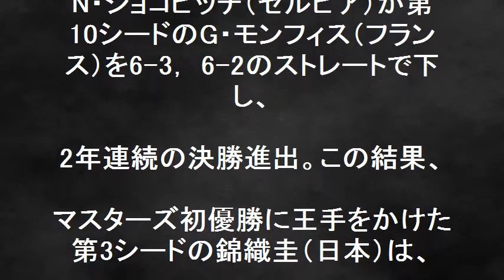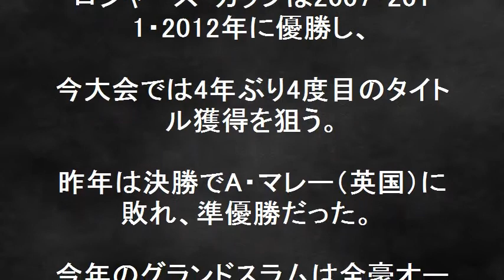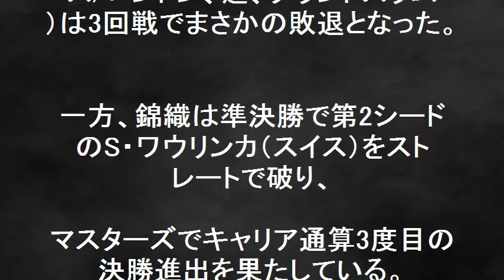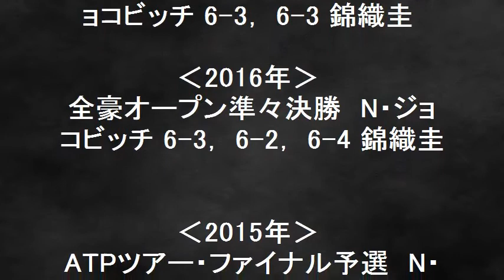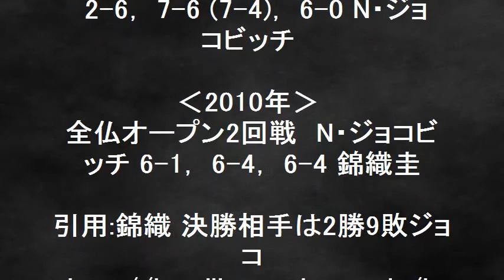速報！ロジャーズ・カップ決勝 錦織 対 世界ランク1位ジョコビッチ！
速報！ロジャーズ・カップ決勝　錦織　対　世界ランク1位ジョコビッチ！男子テニス　ロジャーズ・カップ決勝は錦織圭と世界ランク1位のジョコビッチと対戦することが決まった。錦織にとっては、2勝9敗の因縁対決の王者ジョコビッチ！2014年の全米オープン準決勝から8連敗中で、今年だけでも4連敗している。マスターズ初優勝に王手をかけた錦織、そこに立ちはだかるジョコビッチ今回こそ錦織のＶが見てみたい。